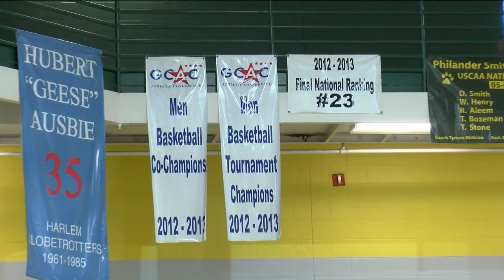Philander Smith Panthers using Gulf Coast Athletic Conference title loss as fuel for 2024 season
The Philander Smith men’s basketball team is one of the hottest teams in college basketball right now.